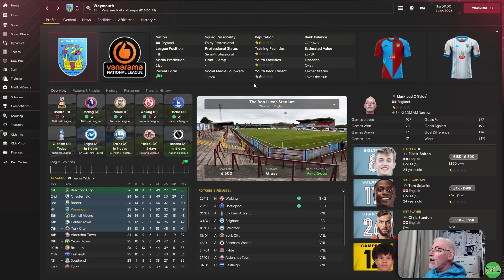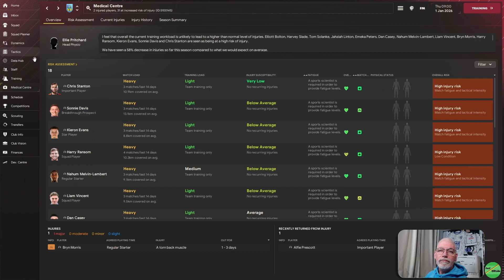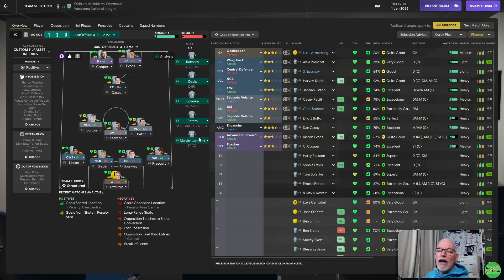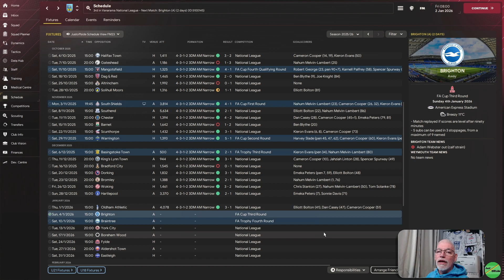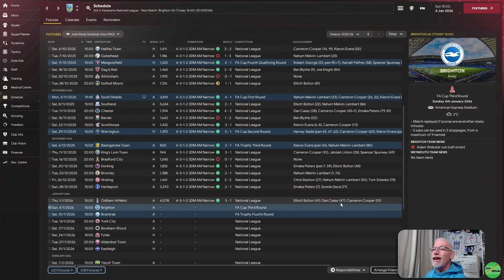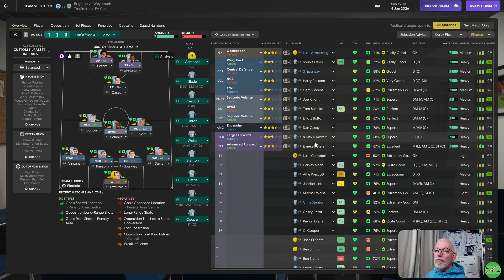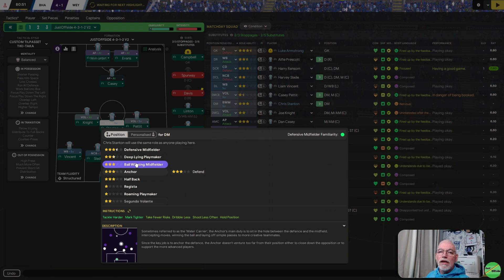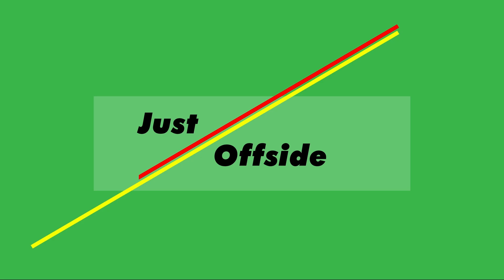Can We Beat The FA Cup Cash Cow? | Ep 33 | Bottom 2 The Top | Weymouth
Episode 33 of an FM24 series, where we try and take the team that is at the bottom of the playable leagues (National League North/South) and take them as far up the football pyramid as we can. We start unemployed, holiday to Christmas and see which team is at the very bottom and then begins the journey!  Join me to see how we set off on the journey and find out where it will lead us? Sacked at the end of the first season or the beginning of something big?. Today we have not only the biggest game of our season, but quite probably the series. But first we face an away day at Oldham Athletic and then it's an FA Cup 3rd round Cash Cow tie along the coast against Brighton.
00:00 Intro
11:41 Oldham Athletic (Vanarama NL MD 26)
23:17 Brighton H A (FA Cup 3rd Rd)